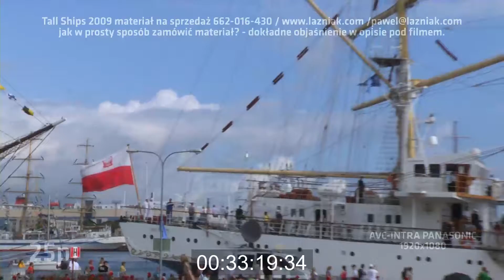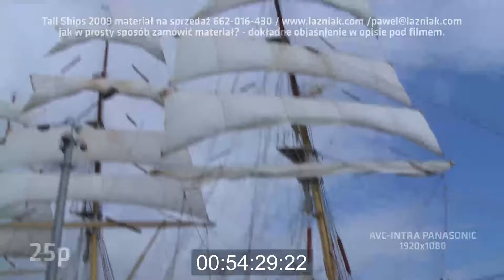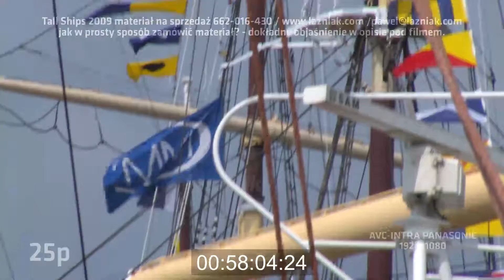The Tall Ships Races Gdynia 2009 - surowy materiał z wydarzenia (4h) part2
Jako Agencja filmowa z Trójmiasta mieliśmy niebywałą przyjemność uczestniczyć w Imprezie po stronie kamery ;) udało nam się zebrać ponad 4h ciekawych materiałów filmowych, którymi chcielibyśmy się z Wami podzielić. 4h rozłożone zostały na 9 części poniżej linki do nich:

można znaleźć wśród nich:
- filmy lotnicze - zatoka wokół Gdyni pełna Żaglowców.
- ujęcia prezentujące olbrzymią ilość publiczności,
- Prezydent Wojciech Szczurek na prywatnym Yachcie pozdrawia Gdynian i Turystów na sąsiednich statkach
- ujęcia z rejsu Darem Pomorza.
- ujęcia z Galeona.
- statki przycumowane przy nabrzeżach
- widok z SeaTowers

materiał będziesz mógł użyć zupełnie dowolnie, dla ułatwienia możesz pobrać poszczególne części na "montaż" i po wpasowaniu Sobie w czasie edycji najkorzystniejszych dla siebie fragmentów wystarczy wypełnić formularz wskazując time-cody które fragmenty potrzebujesz.

poszczególne fragmenty zostały opisane technicznie: podajemy rozdzielczości, kamery, klatkarze, i niekiedy formaty.

wybrane przez Ciebie fragmenty udostępniamy w dogodnych formatach do wyboru:

- pliki MP4 - H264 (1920x1080x25p) video bitrate 20Mbps (Key frame 5)
- pliki MP4 - H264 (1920x1080x50p) video bitrate 50Mbps (Key frame 10)
- pliki MOV - H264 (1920x1080x25p) video bitrate 20Mbps (Key frame 5)
- pliki MOV - H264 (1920x1080x50p) video bitrate 50Mbps (Key frame 10)
- XDCAMHD 50 PAL 50i (MXF OP1a) 1920x1080 4:2:2 (do emisji w TV)
- XDCAMHD 50 PAL 25p (MXF OP1a) 1920x1080 4:2:2 (do emisji w TV)

podsumowując:

Jeśli jakiekolwiek fragmenty Ci się spodobają i będziesz w stanie zrobić z nich dobry pożytek - Ja z dużą radością je Tobie udostępnię. więcej szczegółów - możesz zadzwonić do mnie 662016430.

ceny kształtować się będą w zależności od przewidywanego użytku - Wiadomo jeśli ma być jakaś własna niekomercyjna produkcja - to zupełnie inaczej podejdę do sprawy niż gdyby to była reklama telewizyjna ;) - mimo wszystko postaram się by ceny dostosować indywidualnie do potrzeb Twojego projektu.

tutaj fragment do darmowego użytku tylko nie komercyjnego - dla twórców społeczności YouTubowej i Gdynian z krwi i kości co przyczyniają się swoimi działaniami do promocji naszego wspaniałego miasta - jak uda Ci się użyć jakiekolwiek z tych ujęć wpisz proszę informację w opisie filmu lub w napisach końcowych - typu: "podziękowania za udostępnienie ujęć dla Paweł Łaźniak - Lazniak.com - Unique Video Agency" fajnie byłoby gdybyś umieścił też link do tego filmu opisując w rodzaju - "pozyskano z tąd " - - Dzięki!

PS.
wracając do formalności:
Nie zakładam by Nasza umowa obejmowała późniejszą odsprzedaż osobom trzecim. Tylko użytek w ramach danego opisanego przez Ciebie projektu.

Dzięki P.Ł.